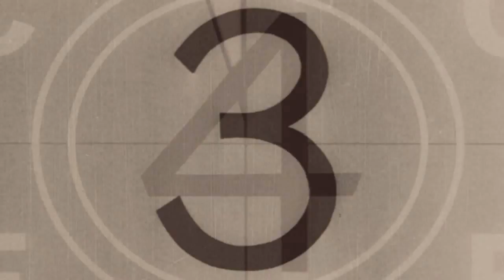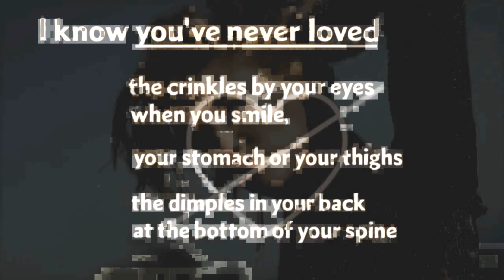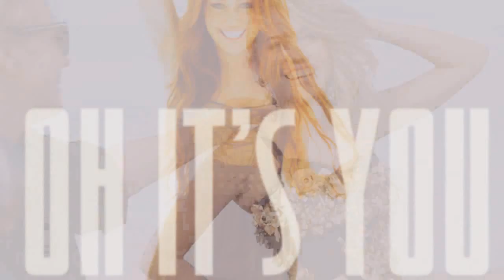MILEY CYRUS AND HARRY STYLES// LOVE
I hope you guys enjoy :). I had some copyright problems with this video and worked so hard on it  so long comments would be appreciated!.DON'T MENTION THE NAME OF SONG IN COMMENTS!!